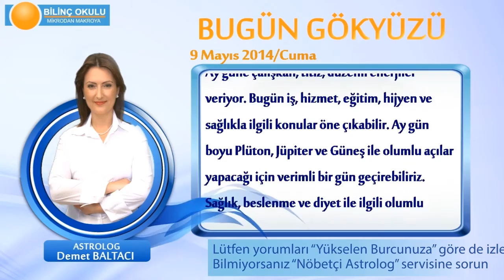YENGEC Burcu, GÜNLÜK Astroloji Yorumu,9 MAYIS 2014, Astrolog DEMET BALTACI Bilinç Okulu